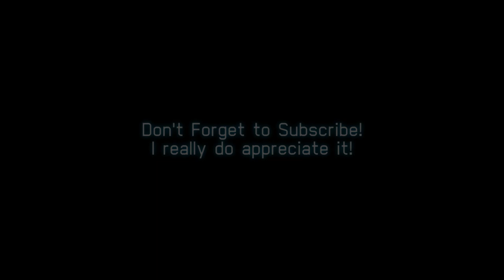Chopper Assault on Cape Rainy - Ace Combat 7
Howdy! Back with another AC video.

This video showcases the Playable Ka-50 Mod made by Kosnag, which has surprisingly good flight characteristics (especially when using standard controls.) It also has some other unique characteristics such as the ability to hover, and launch 4 missiles at a time, which in theory makes it basically a VTOL XFA-27 :)

And I thought it would be cool to fly a Tom Clancy-style infiltration mission with this thing, so I obviously had to fly it through the ravine in M14.

Mods Used
Playable Ka-50 by Kosnag
Playable Ka-50 (replaces F-104C) at Ace Combat 7